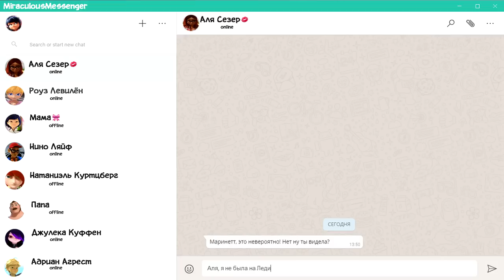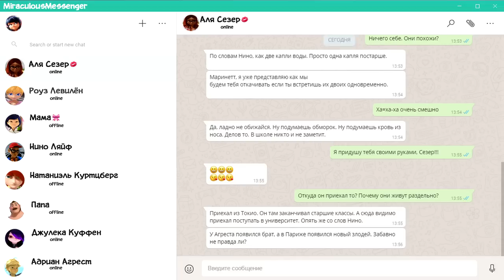2 КОТА? // Леди Баг и Супер-кот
ПРОДОЛЖЕНИЕ "ТАК ВЫШЛО"